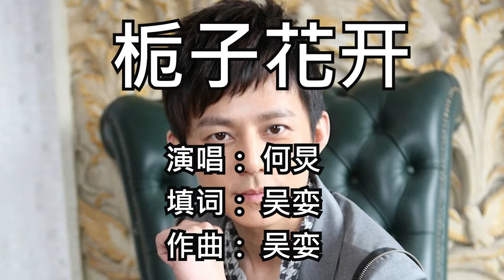一曲难忘-栀子花开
《栀子花开》是一首由中国内地男艺人何炅推出的第一支单曲。由吴娈作词作、谱曲、周笛编曲，该曲收录在何炅2004年7月发行的第一张专辑《可以爱》中。